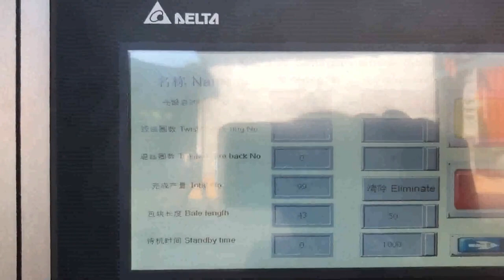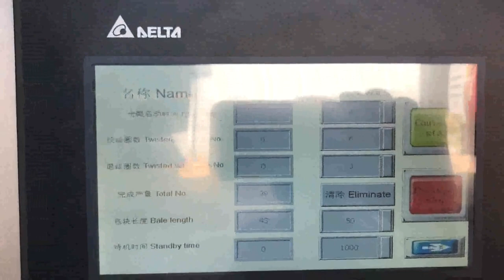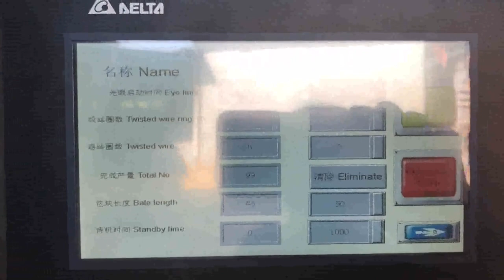automatic cardboard baler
Automatic Horizontal Cardboard Baler Vietnam, Automatic Iceland, Small Fully Automatic Horizontal Cardboard Baler . Enerpat started produce the automatic horizontal balers since 1986 and our first baler made for the company names shwon in Manchester .for nowdays we produce more and more automatic horizontal balers for compacting waste paper,cardboard,scrap plastic,waste tyre and straw.the automatic tying bale tech makes our balers working stable,fast and, Semi Automatic Cardboard Baler Namibia, Jiangsu Xutian Serbia, Semi Automatic Cardboard Baler. Prev, Paper Carton Balers Next, Semi Automatic PET Bottle Baler. Related Video. XTY 500LJ12080 Vertical Baler with Cross Cylinder January 8, 2017 view; Waste Disposal System for Packaging Printing Factories August 27, 2018 view;, China Automatic Horizontal Hydraulic Baler Niue, Switzerland, Baler Machine, Horizontal Baler, Horizontal Balers manufacturer, supplier in China, offering Automatic Horizontal Hydraulic Baler, Cardboard Baling Press Machine for Old Clothes, Factory Direct Sale Plastic Waste Paper Baling Machine with High Quality, Durable and Economical Semi, Auto Carton Sealing Machine and so on. Full Automatic Cardboard Baler Greece, Full Automatic South Africa, Alibaba.com offers 674 full automatic cardboard baler products. About 72% of these are other packaging machines, 4% are balers, and 2% are waste management. A wide variety of full automatic cardboard baler options are available to you, such as machinery hardware, food, and apparel. Automatic Cardboard Baler Installation Seychelles, Cardboard Cyprus, Automatic cardboard baler installation. For simple vertical cardboard baler, the machine is shipped in almost completed assembled condition. So customer only needs to connect wires to the power supply and the machine can work. But for automatic cardboard baler installation, we suggest to send one engineer to baler location for direct, Fully Auto Horizontal Baler Venezuela, fully automatic horizontal Laos, Our fully auto horizontal balers are an automated version of our horizontal balers, able to process high volumes of recyclable materials such as paper, cardboard and plastics, fully automatic horizontal baler, ideal for companies with a large amount of daily waste to handle. Automatic Baler Baler Supplier from China Cuba, Hellobaler Malawi, Automatic Baler offer the best solution to meet your high capacity baling requirement, the capacity of our Automatic Baler is up to 25t, h. With the automatic wire tier, our Automatic Baler, Automatic Horizontal Baler Cambodia, Automatic Baler Ghana, Sinobaler s fully automatic horizontal baler, ranging from 20 tons to 120 tons pressure force, has a processing power of up to 15 tons per hour. It is perfect for recyclers handling large daily amount of soft waste such as cardboard, OCC, popular as cardboard baler or OCC baler,, paper, plastic film, natural fiber, textile waste, soft plastic package, etc. Automatic Paper Baler Canada, Automatic Cardboard Baler Antigua and Barbuda, 2020, 3, 21The Maren 72 automatic baler can bale a wide range of waste materials including paper trim, light foil, corrugated set, up box's, shredded paper. The baler is also offered with an oversize feed hopper and shear knife. Maren manufacturers automatic balers for sale. Cardboard Balers Uzbekistan, Waste Management Equipment Latvia, Our cardboard waste baler and other waste management compactors bale an impressive range of waste products from cardboard, plastics, paper, shrink wrap, PET, cans, general waste, rags, plastic drums, metal drums, tyres, glass, bottles, bumper bars, mattresses, plastic pipe and bulka bags amazingly all these things can be compacted by Autobaler. Balers Baler Store BALER FEATURES. An Excellent semi, automatic horizontal baler suitable for baling hard plastics, PET bottles, drinks cans, cardboard and plastic film. PLC controls offer safe and easy operation. Removable top and bottom shear blades for easy maintenance and replacement. Lower photo eye for automatic stop, start when loading material into the baler. Automatic